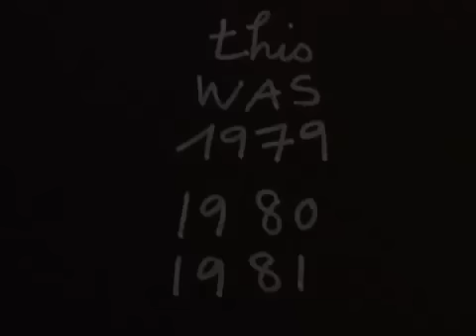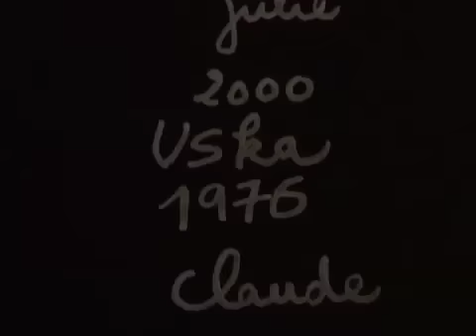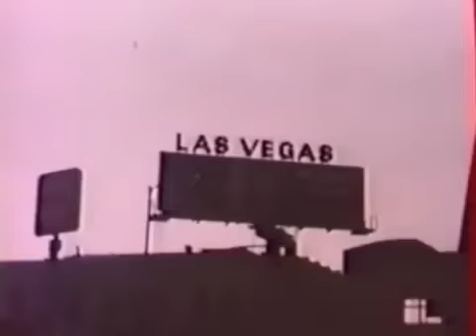Summer in L.A by Chloé Van Paris ( Musique : Christophe - Les Marionettes - Live á L’Olympia 2022)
ART VIDEO
by Chloé Van Paris
2008

Musique : Christophe Les marionnettes (Live á l’Olympia -2022)

Avec des images de Famille avec Francis Dreyfus
Chloé Van Paris est l’une de ces filles.

En souvenir aux disparus - Cette vidéo d’Art a été crée avant la mort de Christophe et de Francis Dreyfus.